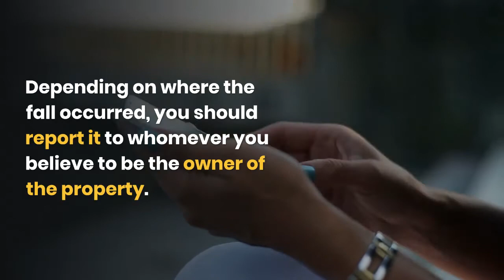Tripping Because Of A Sidewalk Or Defective Floor: FAQ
The Kryder Law Group, LLC
Trip and Fall and Chicago Personal Injury Law Firm

If you are injured because of a trip and fall on an uneven sidewalk or floor defect, here are answers to some questions you may have.

What Is a Tripping Hazard?

An uneven or cracked sidewalk or defective floor is a serious hazard.

How Common Are Trip and Fall Injuries?

9.2 million people were treated in emergency rooms for fall-related injuries According to the National Safety Council Injury Facts from 2016

Who Is Responsible? Can You Sue the City for Tripping on a Sidewalk?

Depending on where you fell, the responsible party may be either a municipality, like a city or township, or a private owner.

Should I Seek Medical Attention from Tripping on a Sidewalk?

Seeking medical attention whether you immediately feel injured or not is important.

Who Should I Tell About My Fall?

Depending on where the fall occurred, you should report it to whomever you believe to be the owner of the property.

Should I Take Pictures of What Caused My Fall?

Taking pictures will memorialize the description, location, and details of the defect and can assist in any potential investigation.

How Do I Report a Trip Hazard on a Sidewalk?

In Illinois, you can report a sidewalk trip hazard to the municipality or the private owner.

How Do I Know if I Have a Trip and Fall Injury Case?